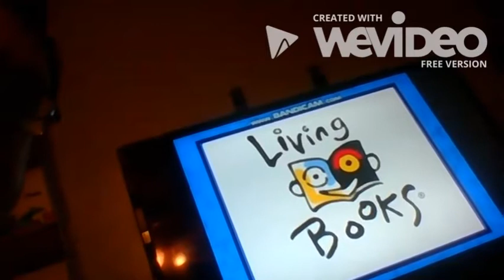living books intro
do you remember it